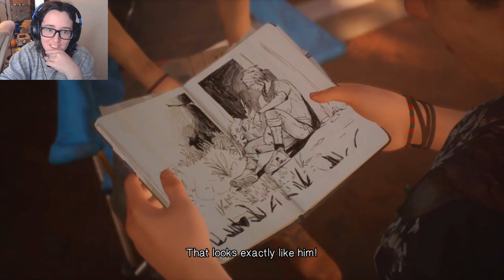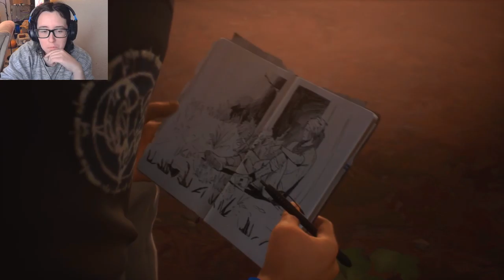Not A Kid Anymore | Life is Strange 2 (Episode 3) #2